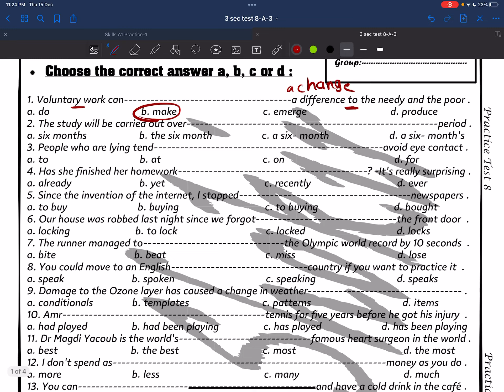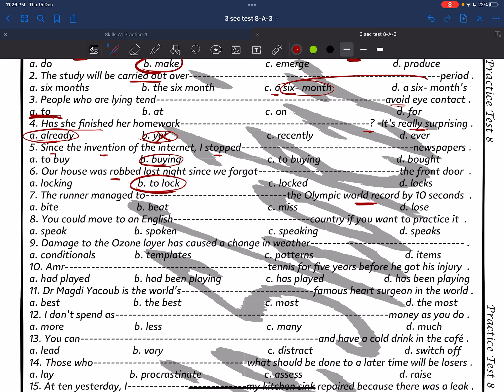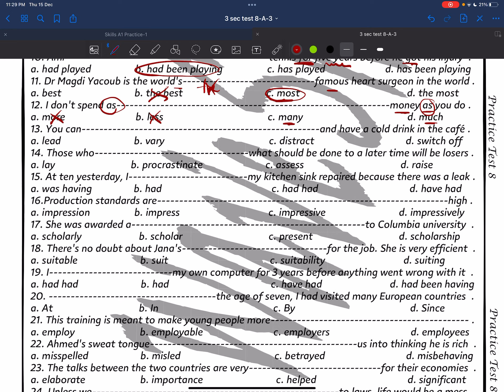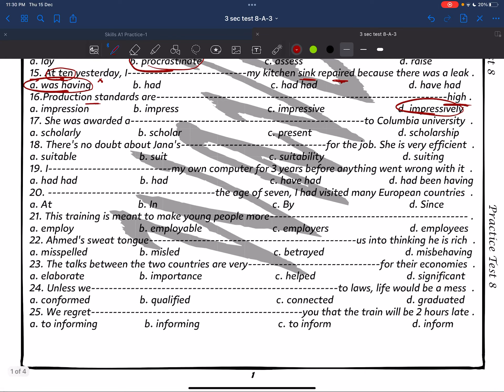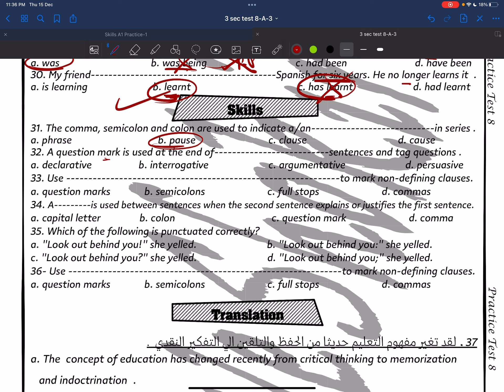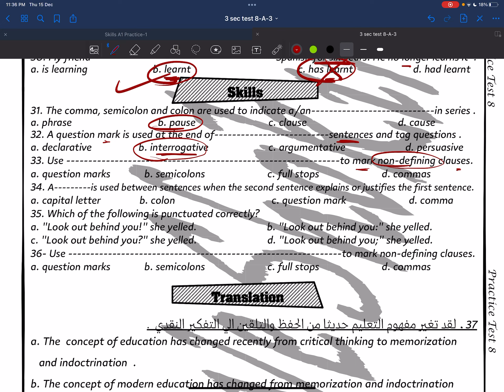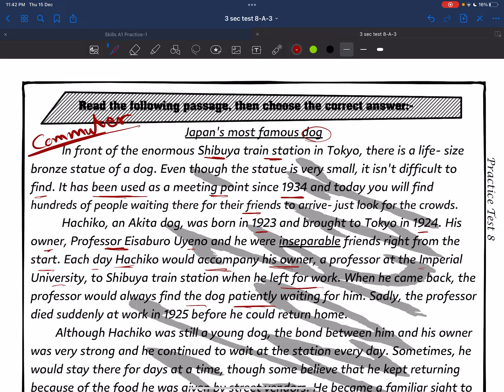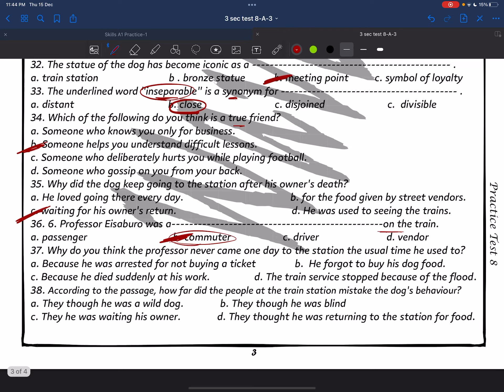حل الامتحان الثامن الصف الثالث الثانوي ( A )